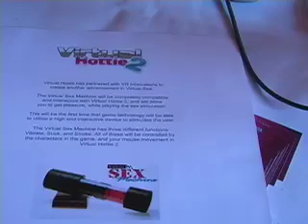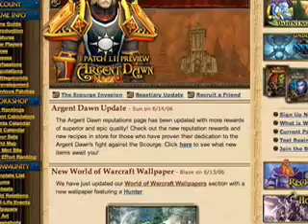Virtual bodies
New video game technology and laws